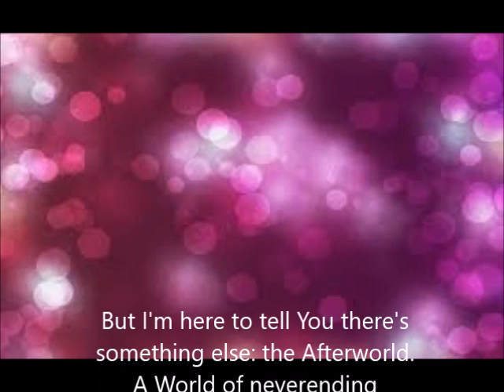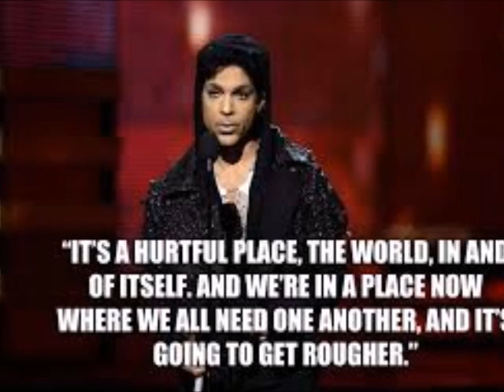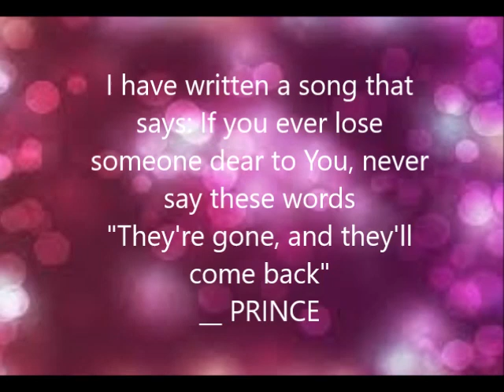Prince ~ FREE (Lyrics) *Dedication Video*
Don't sleep until the Sunrise, listen to the falling rain
Don't worry about tomorrow, don't worry bout your pains
Don't cry unless your happy, don't smile unless your blue
Never let that lonely monster take control of you

Chorus
Be glad that you are FREE, FREE to change your mind
FREE to go most anywhere, anytime
Be glad that you are FREE, there's many a man who's not
Be glad for what you have, baby what you've got
Be glad for what you've got

I know your heart is beating, my drummer tells me so
If you take your life for granted, your beating heart will go
So don't sleep until your guilty, cause sinners all are we
There's other's doing far worse than us
So be glad, that you are FREE

Chorus
Be glad for what you have, baby what you got
Be glad for what you got

Soldiers are marching , writing brand new Law's
We'll  fight together, for the most important cause
Will we all fight, for the right, to be FREE

FREE... FREE to change my mind
 I'm just glad, I'm just glad I'm FREE yeah
There's many a man who's not
Glad for what I have baby, glad for what I got, Oh yeah
Oh I'm so glad, I'm so glad, I'm FREE yeah
FREE to change my mind, FREE to go most anywhere, anytime
Yeah

                                                              __PRINCE (1999)

A Dedication to ALL Prince fans! Hope You enjoyed!
Sorry about the poor sound quality!

I do not claim ownership of the music or images in this video.